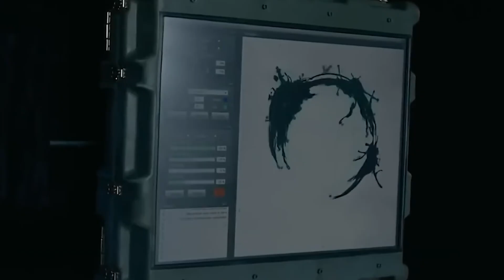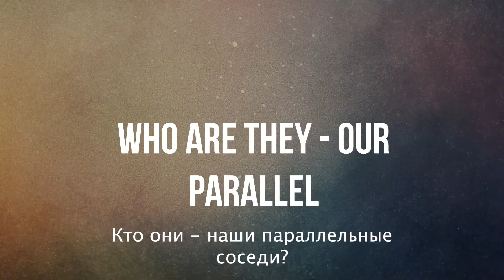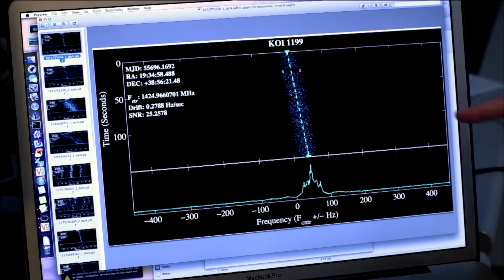Параллельный мир: открытие, которое изменит всё!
В этом видео мы рассмотрим удивительное открытие ученых, которое может изменить наше представление о вселенной. Портал в параллельный мир стал реальностью, а его обитатели превосходят нас в развитии. Каковы последствия такого открытия и что ждет человечество? Узнайте больше о параллельных вселенных, новых технологиях и возможной угрозе из другого измерения.

Русская версия:
00:00 Загадочный эксперимент, который все изменил
01:25 Первые контакты
03:02 Цивилизация будущего
04:36 Ресурсы параллельного мира
06:28 Невидимая угроза
08:15 Полезная информация
08:37 Кто они - наши параллельные соседи?
10:34 Секретные переговоры
12:19 Смогут ли две реальности сосуществовать?